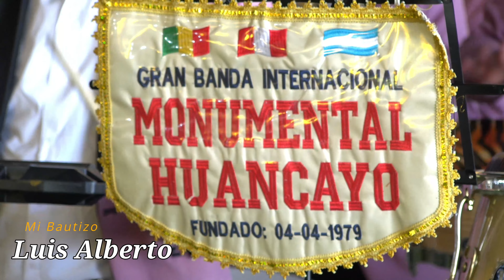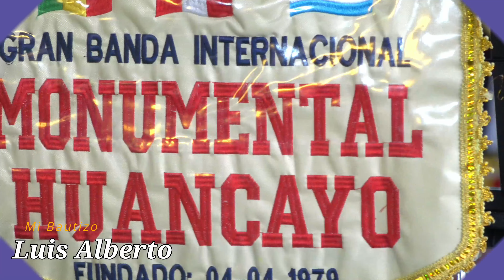En el Bautizo del Niño : Luis Alberto - Sapallanga - 2023 ( video 2 )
En el Bautizo del Niño
Luis Alberto
Madre : Roció Cantara Rojas
Oscar Cóndor Curilla
María Ana Salinas Quinto
Con las Cámaras de :
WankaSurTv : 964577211